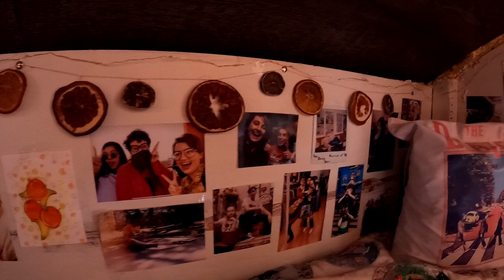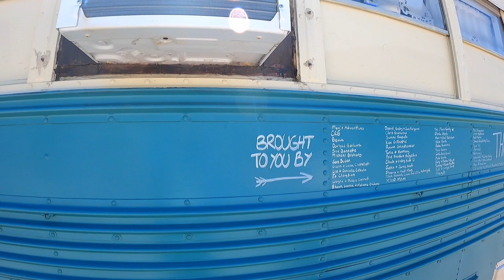"Skoolie Life with a Nanny"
Today on Nomad Happy Hour we meet up with Shane and Emily  they have been on the road for 5 years with a nanny. Why a NANNY? Your going to have to watch the episode to find out why. These two are not only parents but they are musicians also. They travel in a converted bus that they converted themselves from the demo to the finishing touches. I have to thank all of you for watching another episode of Nomad Happy Hour without any of your support this podcast would not be possible. For more support head on over to teespring.com and check out Nomad Happy Hour merchandise and keep an eye out for new and upcoming merchandise.
"Keep the rubberside Nomads out"